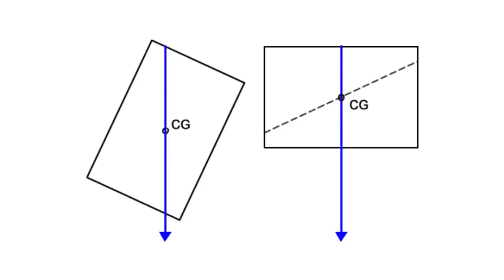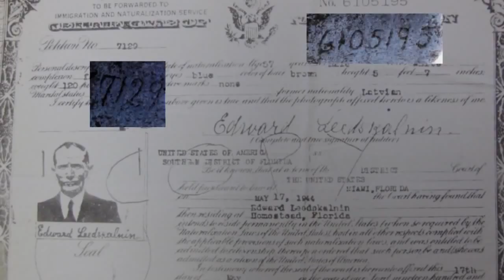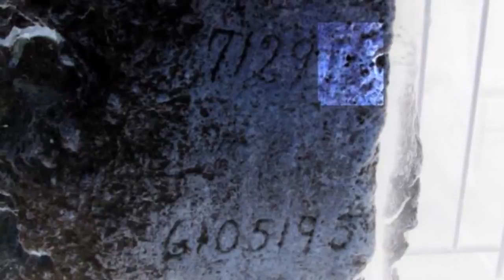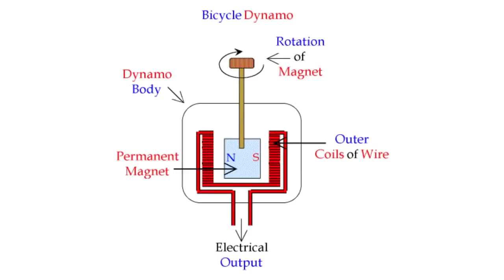Coral Castle Mystery 100% Solved with 1930's Film Footage!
(Video by Chris White)Many have speculated that mystical forces were used to move the Coral blocks that weighed many Tons.Edward Leedskalnin understood .